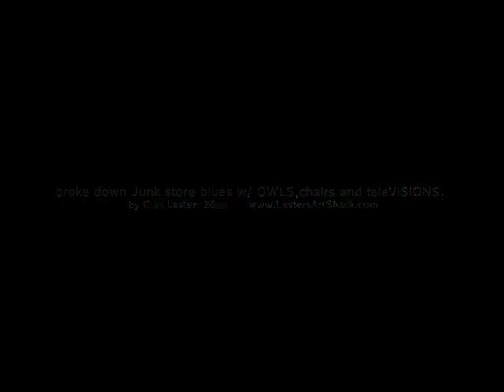"brokedown Junkstore blues w/OWLS ,chairs and teleVISIONS"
poem , w/ video and music. thats a mock-umenterary. lo-fi-art movie. and dada experament.
starring, ruby elvis rose.
grace kelly and
the broke down junkstore PIANO by c.m.laster.